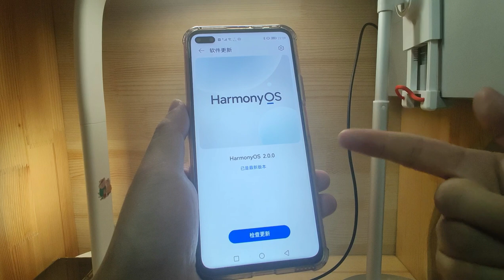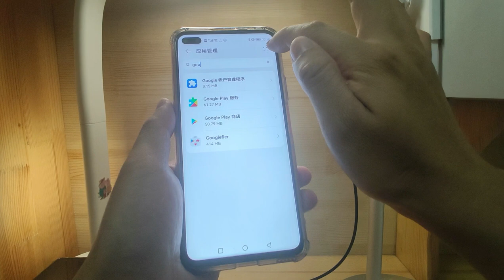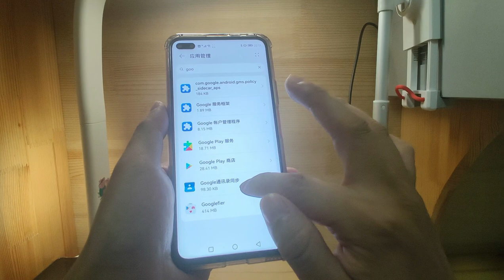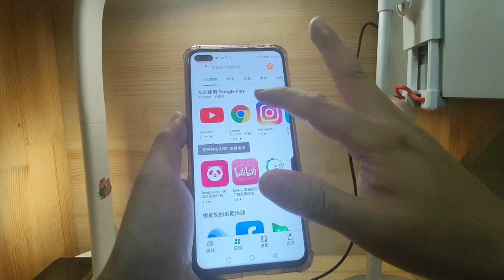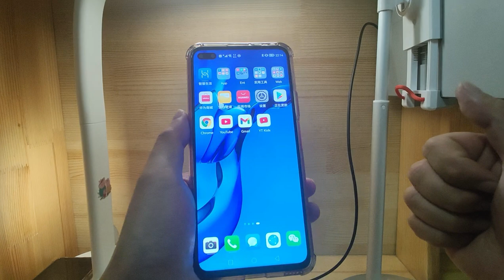无法打开谷歌应用商店YouTube油管的解决方法华为手机鸿蒙2.0系统HarmonyOS 2.0正式版安装谷歌服务框架GMS谷歌应用商店华为P50 P40 P30 Mate40 Mate30荣耀v30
Excel函数功能教程 | 技巧教学，Linux命令入门，Python / Python 3 / Ipython编程教学，Pydroid，C语言手机编程等。安卓手机App应用程序教学，电脑编程语言| 教学手册| 入门教程，介绍数码产品评测，开箱，Windows 10应用程序技巧教程。

华为手机HarmonyOS 2.0鸿蒙2.0最新版直接安装原生谷歌服务框架GMS谷歌应用商店的方法：